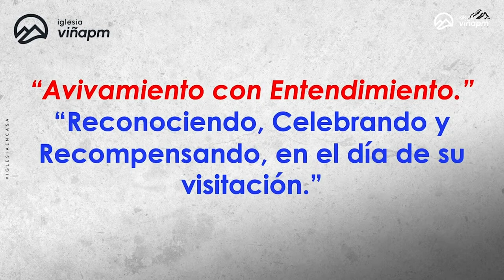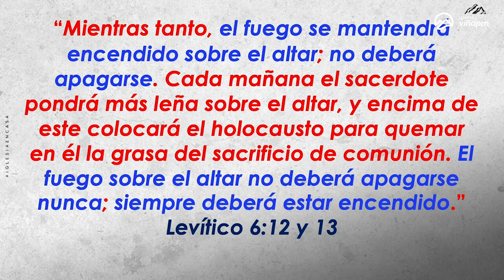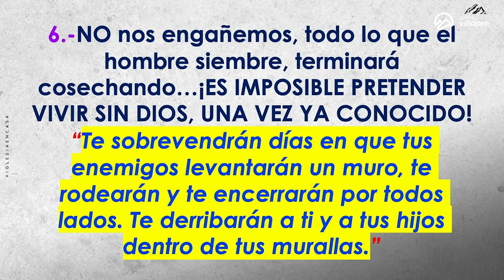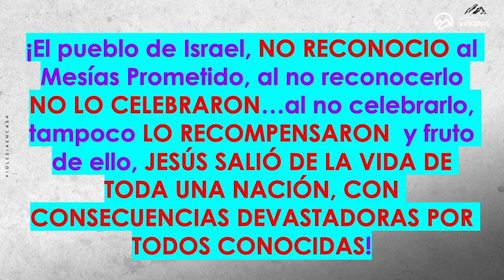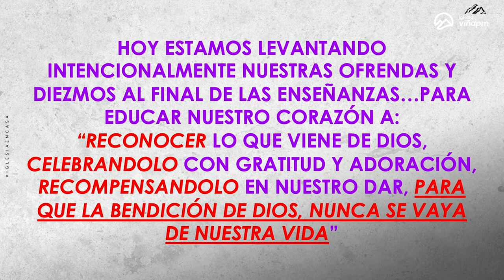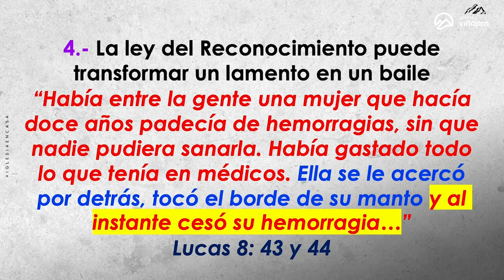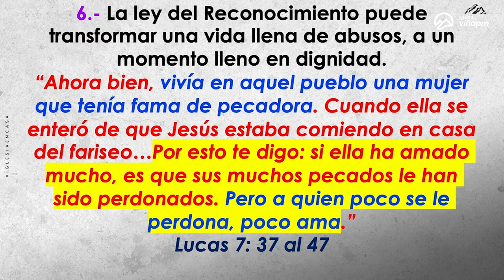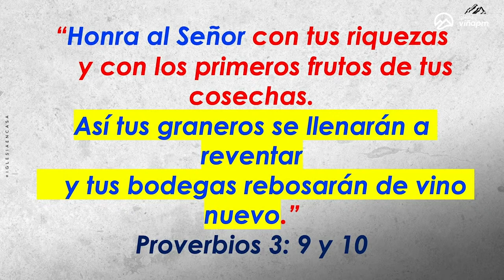Prédica “Reconociendo, Celebrando y Recompensando, en el día de su visitación.”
Prédica Pr. Jairo Quinteros R. I  Domingo  21 de Enero 2024